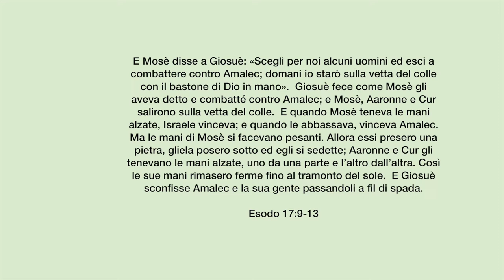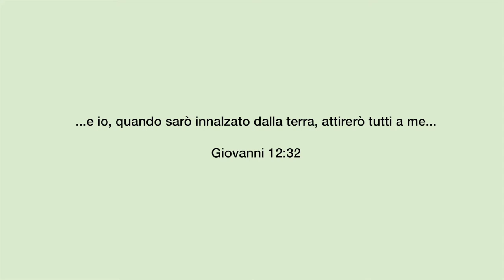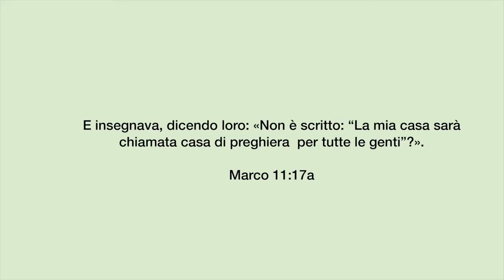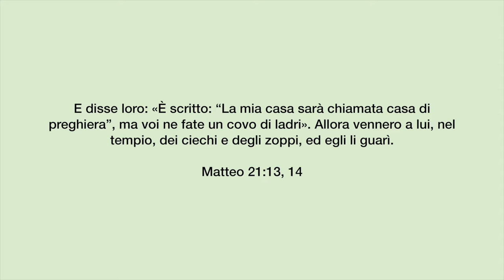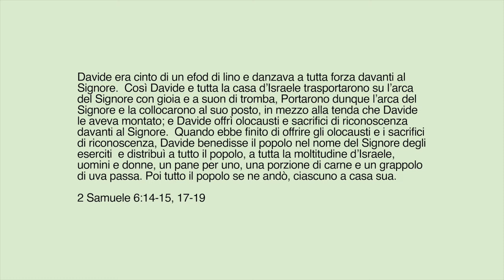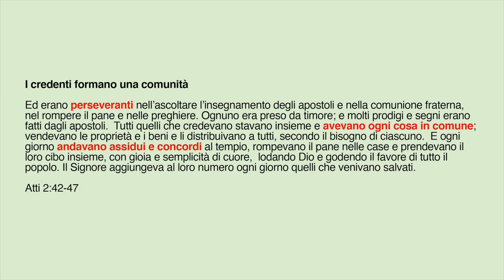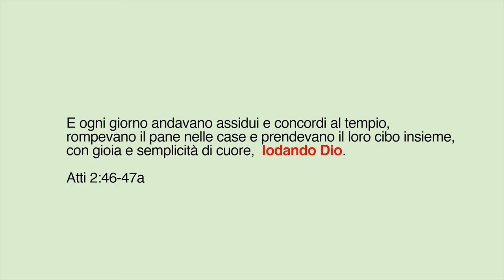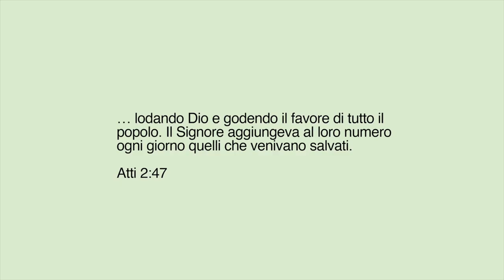Pronti ovvero riunirsi copia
Una delle maniere più potenti che abbiamo come credenti per testimoniare Cristo al mondo è il riunirsi; non visitando un edificio una volta alla settimana, ma essendo coinvolti gli uni con gli altri. Sia che ci troviamo in una grande chiesa sia in una piccola comunità, il risultato sarà quello di mostrare la gioia della salvezza al mondo.

Brani utilizzati:

“E Mosè disse a Giosuè: «Scegli per noi alcuni uomini ed esci a combattere contro Amalec; domani io starò sulla vetta del colle con il bastone di Dio in mano».  Giosuè fece come Mosè gli aveva detto e combatté contro Amalec; e Mosè, Aaronne e Cur salirono sulla vetta del colle.  E quando Mosè teneva le mani alzate, Israele vinceva; e quando le abbassava, vinceva Amalec.  Ma le mani di Mosè si facevano pesanti. Allora essi presero una pietra, gliela posero sotto ed egli si sedette; Aaronne e Cur gli tenevano le mani alzate, uno da una parte e l’altro dall’altra. Così le sue mani rimasero ferme fino al tramonto del sole.  E Giosuè sconfisse Amalec e la sua gente passandoli a fil di spada.” (Esodo 17:9-13):

“E come Mosè innalzò il serpente nel deserto, così bisogna che il Figlio dell’uomo sia innalzato,  affinché chiunque crede in lui [non perisca, ma] abbia vita eterna.” (Giovanni 3:14-15)

“...e io, quando sarò innalzato dalla terra, attirerò tutti a me...” (Giovanni 12:32)

“E insegnava, dicendo loro: «Non è scritto: “La mia casa sarà chiamata casa di preghiera per tutte le genti”?».” (Marco 11:17 a)

“E disse loro: «È scritto: “La mia casa sarà chiamata casa di preghiera”, ma voi ne fate un covo di ladri». Allora vennero a lui, nel tempio, dei ciechi e degli zoppi, ed egli li guarì.” (Matteo 21:13-14)

“Davide era cinto di un efod di lino e danzava a tutta forza davanti al Signore.  Così Davide e tutta la casa d’Israele trasportarono su l’arca del Signore con gioia e a suon di tromba, Portarono dunque l’arca del Signore e la collocarono al suo posto, in mezzo alla tenda che Davide le aveva montato; e Davide offrì olocausti e sacrifici di riconoscenza davanti al Signore.  Quando ebbe finito di offrire gli olocausti e i sacrifici di riconoscenza, Davide benedisse il popolo nel nome del Signore degli eserciti  e distribuì a tutto il popolo, a tutta la moltitudine d’Israele, uomini e donne, un pane per uno, una porzione di carne e un grappolo di uva passa. Poi tutto il popolo se ne andò, ciascuno a casa sua.” (2 Samuele 6:14-15, 17-19)

“Ed erano perseveranti nell’ascoltare l’insegnamento degli apostoli e nella comunione fraterna, nel rompere il pane e nelle preghiere. Ognuno era preso da timore; e molti prodigi e segni erano fatti dagli apostoli.  Tutti quelli che credevano stavano insieme e avevano ogni cosa in comune;  vendevano le proprietà e i beni e li distribuivano a tutti, secondo il bisogno di ciascuno.  E ogni giorno andavano assidui e concordi al tempio, rompevano il pane nelle case e prendevano il loro cibo insieme, con gioia e semplicità di cuore,  lodando Dio e godendo il favore di tutto il popolo. Il Signore aggiungeva al loro numero ogni giorno quelli che venivano salvati.” (Atti 2:42-47)

“Siccome vi è un unico pane, noi, che siamo molti, siamo un corpo unico, perché partecipiamo tutti a quell’unico pane.” (1 Corinzi 10:17)

“...parlandovi con salmi, inni e cantici spirituali, cantando e salmeggiando con il vostro cuore al Signore...” (Efesini 5:19)